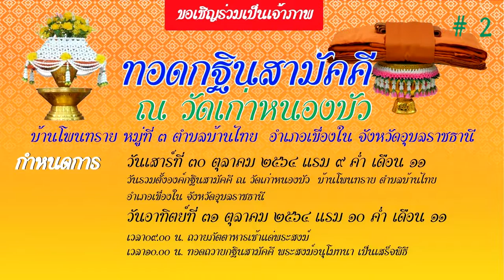งานทอดกฐินสามัคคี ณ วัดเก่าหนองบัว ตำบลบ้านไทย อำเภอเขื่องใน จังหวัดอุบลราชธานี # 2